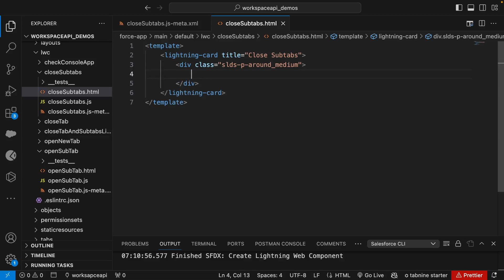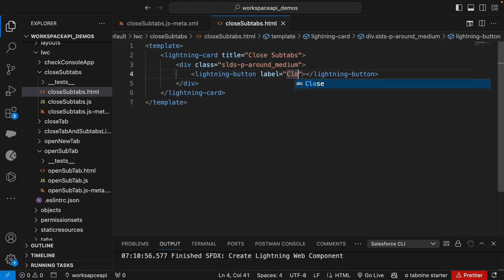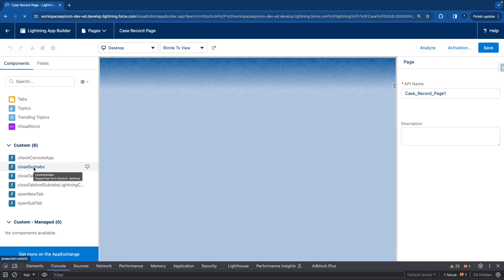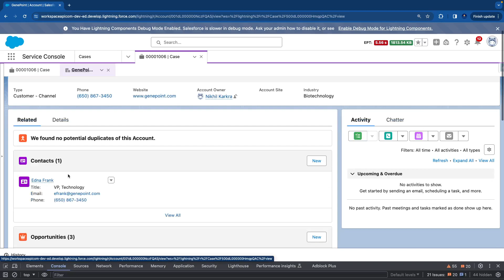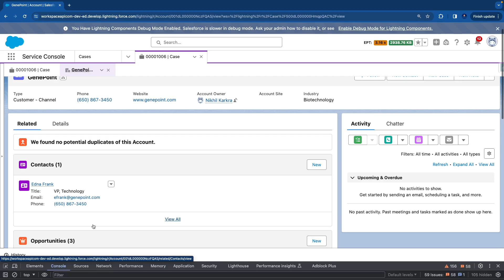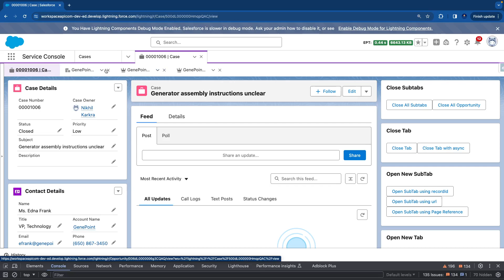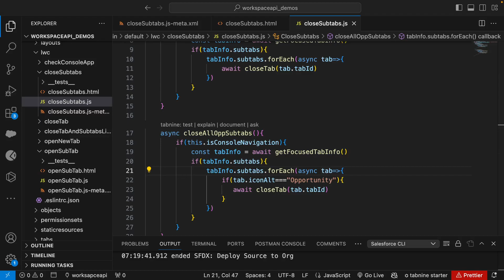6. Close a subtab in a Lightning console app | Workspace API using LWC Series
In this video, we'll explore how to programmatically close tabs within Lightning Console Apps in Salesforce. Console Apps are designed to streamline your workflow by providing a centralized workspace where you can access multiple records and applications simultaneously. However, managing these tabs efficiently is crucial for maintaining a clutter-free and productive environment.